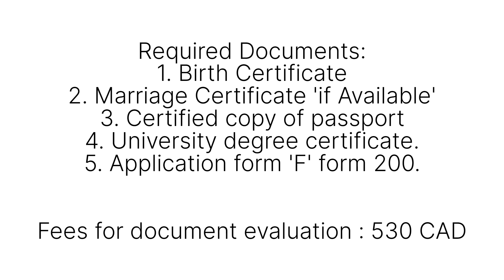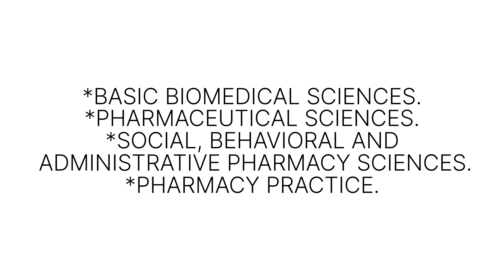கனடாவில் Pharmacist ஆவது எப்படி? | How to become a Pharmacist in Canada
In this video I have spoken about how to become a registered Pharmacist in Canada.
I hope your video will give you insights about PEBC exam and it's syllabus.
If you have any doubt or queries feel free to ping me through Instagram anytime.